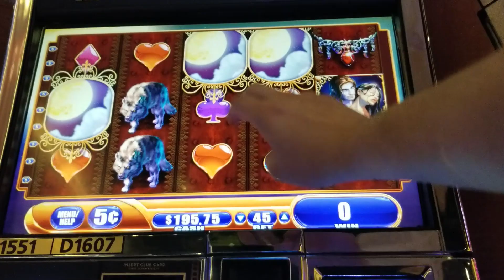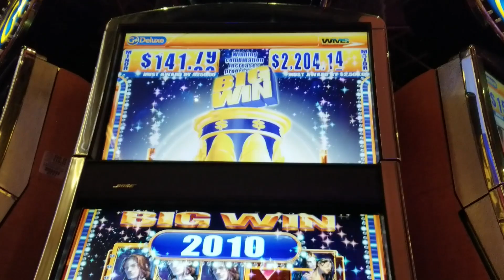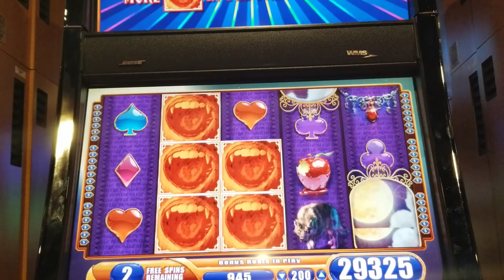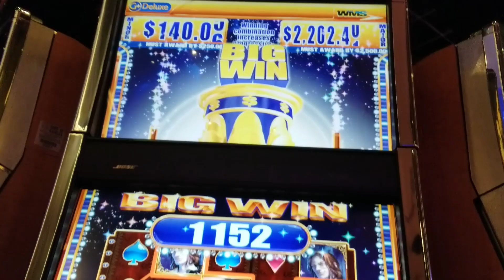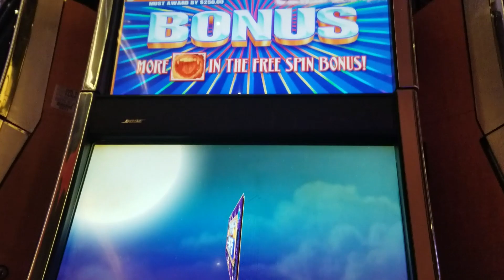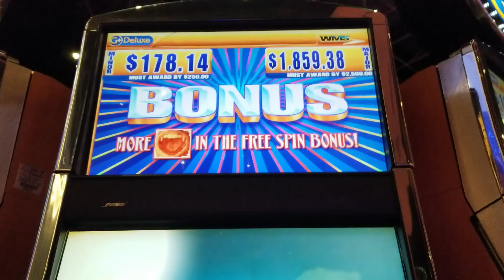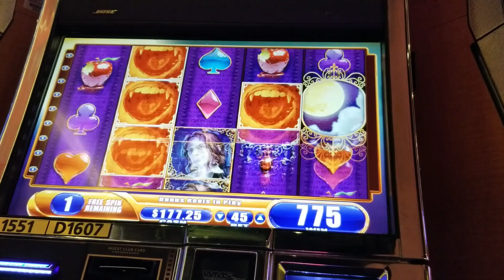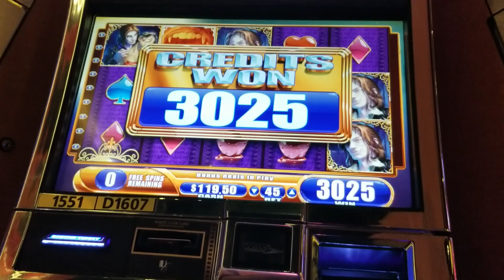*VAMPIRES EMBRACE* MAX BET ONLY! BIG WINS & LINE HITS!! WMS SLOTS!!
What an incredible session on Vampires Embrace. NICKEL DENOMINATION at Hollywood Casino Kansas Speedway!